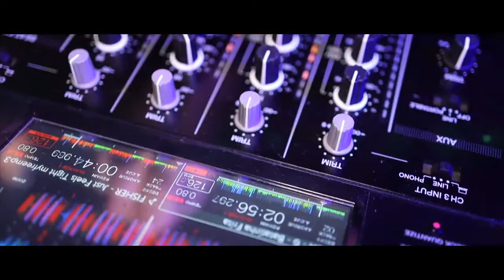Nightclub Film - Canon RP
This is my biggest Nightclub film to date and was the most hardest yet

Cinematic Sequence
Canon EOS RP
Canon EF 85mm f1.2 L
Canon EF 24-70 f2.8 L